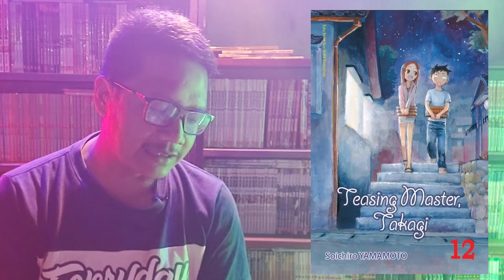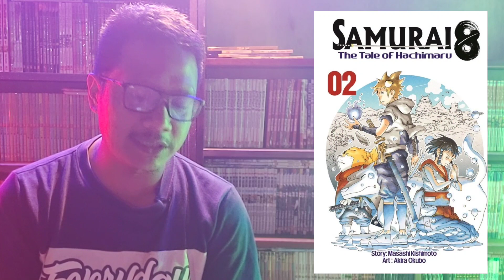TERBIT KOMIK 31 MEI 2023 - TOKYO GHOUL UDAH CETUL SAMPE 3 NIH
Terbit Komik 31 Mei 2023, yang deket Gramedia Pulau Jawa coba cek di hari sabtu/ minggu/ senin ya gaes. Yang mo beli online yang udah ready di hari sabtu komiknya, klik link berikut